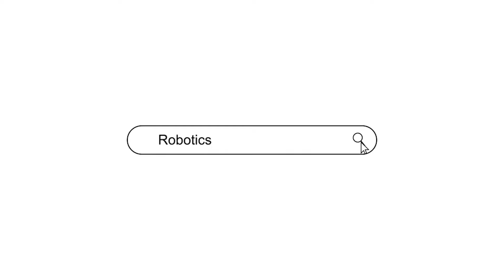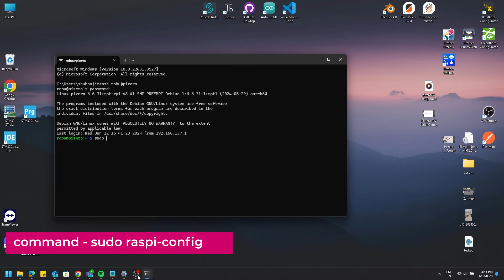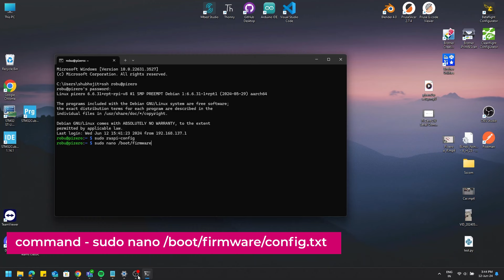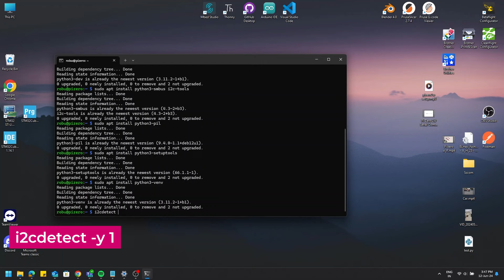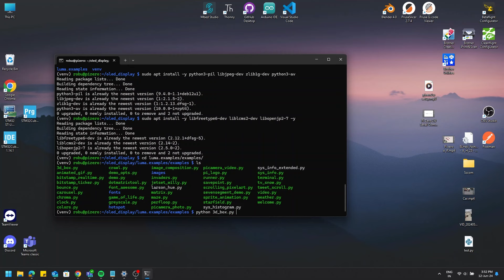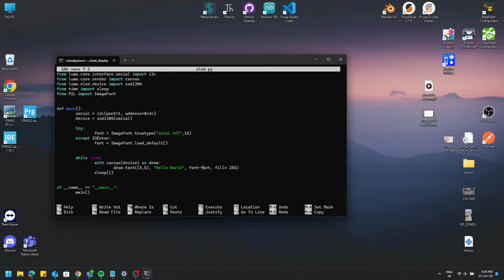Raspberry Pi Zero 2W interfacing with OLED Display - Easy Setup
Learn how to connect an OLED display to your Raspberry Pi Zero 2W and print text on it with this step-by-step tutorial! In this video, as we'll guide you through the process of wiring the OLED display, installing the necessary libraries, and writing the code to display custom messages.

Perfect for beginners and those looking to add visual output to their Pi projects.

Let us know what projects you’re working on with your Raspberry Pi